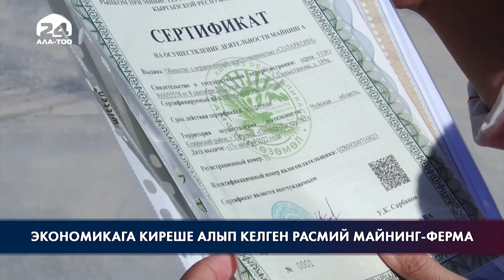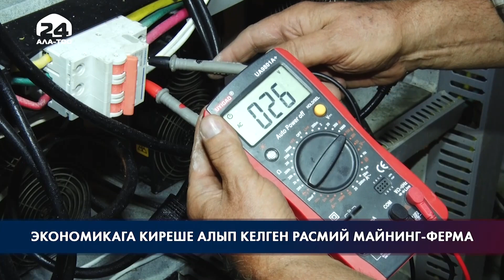Экономикага киреше алып келген расмий майнинг-ферма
Чүй облусундагы чакан майнинг-ферма ишке кирген кыска убакытта мамлекетке ири өлчөмдө пайда алып келди. Электрондук акча, тагыраагы криптовалюта өндүргөн жай өлкөнүн энергетика министрлиги менен келишим түзүп, мыйзамдуу иштеген жалгыз чарба болуп эсептелет. Бирок бул расмий уруксаты бар өндүрүш электр энергияга таңсыктык жаралса, токту башка өлкөдөн алат.